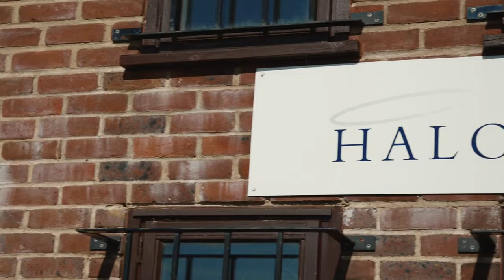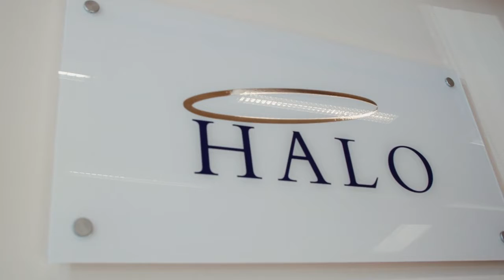Welcome to Halo Corporate Finance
To check your eligibility for finance in less than 30 seconds head over to hcfl.co.uk. It's free and wont' affect your credit rating.